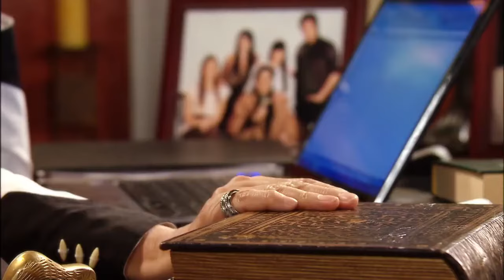Coração Apaixonado (Dublado) | Capítulo 19 | Marlene Favela y Guy Ecker | Venevisión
Novela Coração Apaixonado capítulo 19  dublado